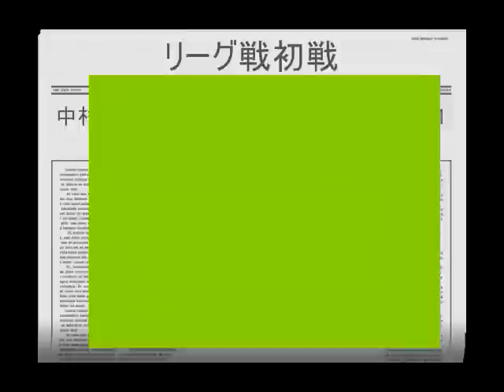リーグ戦開始！！ 中村シングルス 20080914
中村のシングルス。試合は惜敗だったがよくやった。
Nakamura's singles game. He lost his game ,but he did his best.